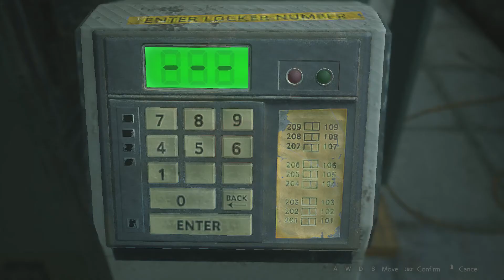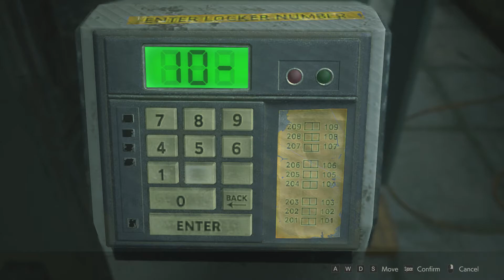RESIDENT EVIL 2 LEON B DETECTIVE NOIR COSTUME Walkthrough Gameplay Part 2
Shoutout to Dead By Daylight for having this costume option for Leon